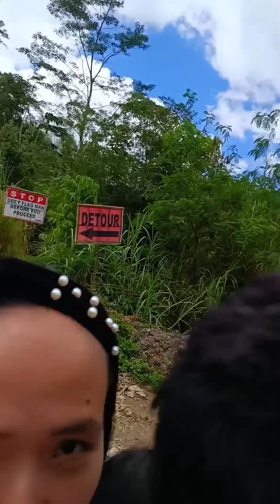Road from North Davao to Tude C3 Sari-sari Store